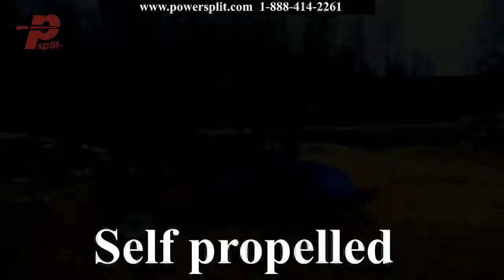World's Fastest Wood Splitter With A 3000-Pound Log Lift See How Fast And Easy It Cuts The Logs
Best industrial Wood splitters self-propelled with conveyor that makes you money.

There are many heavy-duty vertical wood splitters such as the Power Split Single or Double Vertical Wood Splitters. They are, for the most part, more robust than the typical hydraulic wood splitter. Most of them are self-propelled and are capable of splitting woods of any size a lot better compared to 30-ton range splitters, this ensures a quick and effortless job for its users.

And since they work very fast with high splitting force, this makes them the fastest kind of wood splitter. They are an ideal log splitter for those who split woods for a living because they would need to split a great number of timbers in a short span of time. They also eliminate the hassle of having to bend down in order to pick up the same chunk of wood that has to be resized. Therefore, a heavy-duty, single or double vertical wood splitter would be the best choice for this reason.

With Power Split’s single or double vertical splitters, all you have to do is roll the log up to the equipment, and let it take every necessary step for you. Sounds simple, isn't it? Over the years, mankind has evolved in many ways especially in the tools that are used on the daily basis. It's great to find that nowadays, we have plenty of choices with regards to equipment. What used to be a heavy work can now be dealt with easily!